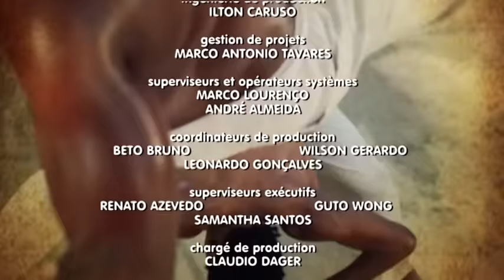Les Couleurs de la liberté Ep 58 - L'heure du changement - série complète en Francais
A Rio L’heure est au changement. Les femmes débutent leur lutte pour la liberté, les descendants africains composent leurs premières sambas, c’est la naissance de toute une nouvelle culture. D’un côté s’offrent le luxe, le pouvoir, l’exubérance et la richesse des grands aristocrates. De l’autre se dessine un monde bien différent avec la première favela de Rio et le début d’une longue lutte sociale. Les protagonistes, que tout oppose, s’unissent autour d’un même idéal : la liberté.
C'est ici que vit Isabel qui ne rêve que d’amour et de liberté. Elle vit dans un bidonville avec son père,  et travaille comme domestique au service de Mme Besançon depuis ses 14 ans.
Son amour grandissant pour Zé Maria va la mettre à rude épreuve.
Découvrez son sort, et ce que lui réserve l'avenir.